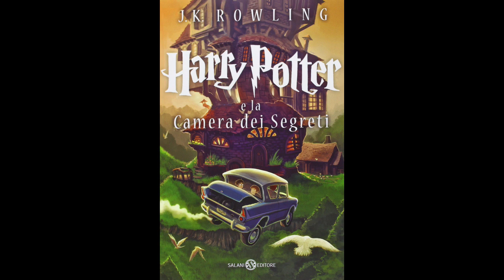6. Harry Potter e LA CAMERA DEI SEGRETI (volume 2) Audiolibro - GILDEROY ALLOCK